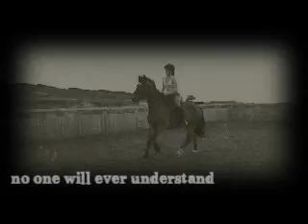Melissa Louise & Ultimate Conquest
Thankyou for everything, I wouldn't be where I am today without you Lyss. ♥